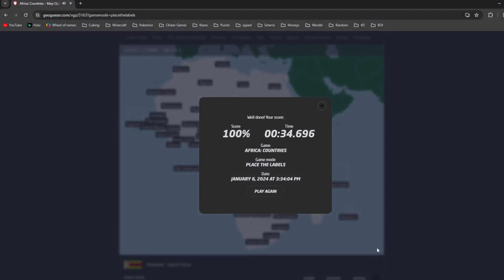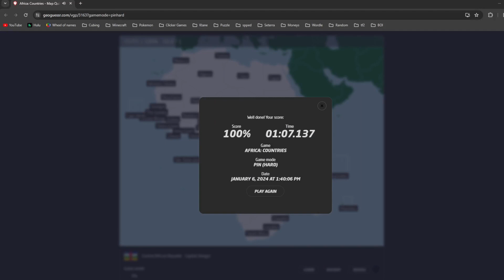Africa: Countries | Day 6, Runs 13-17, 1/6/2024 | Seterra